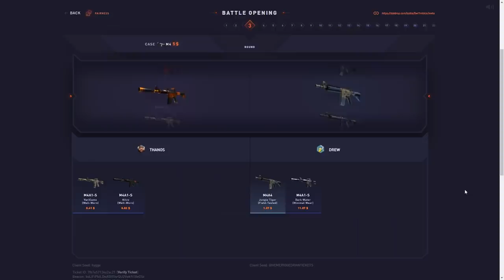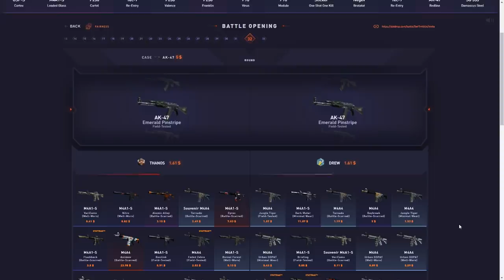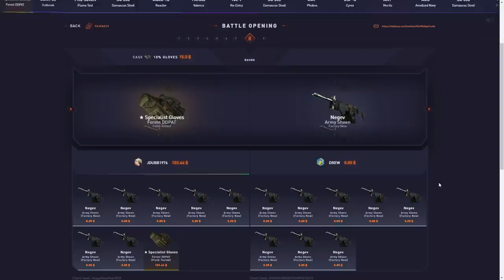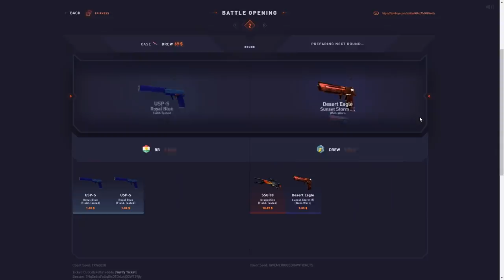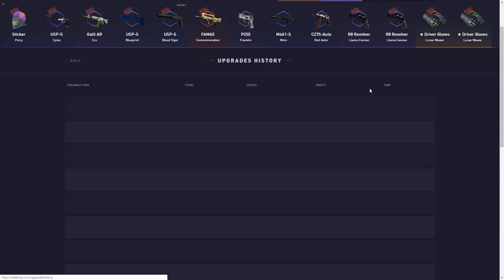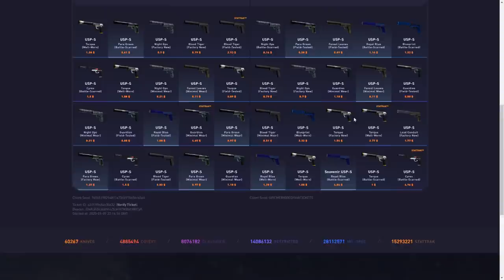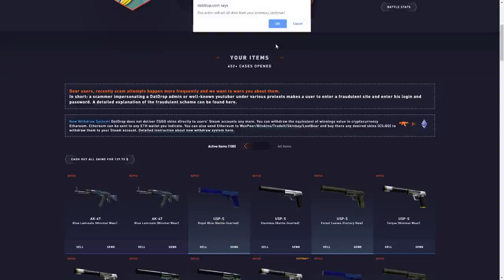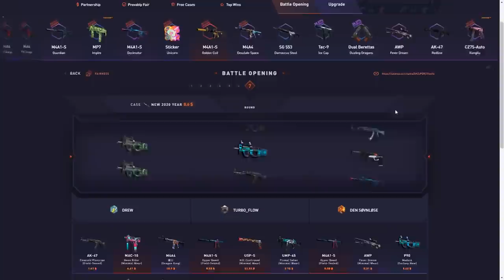WHAT ARE MY PERIL PULLS?!